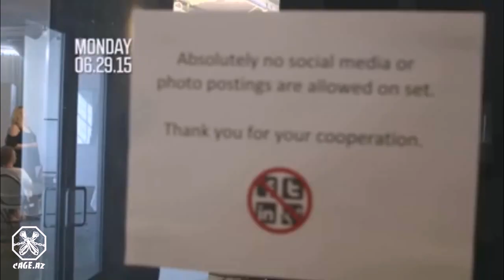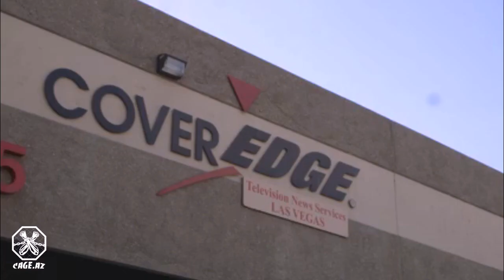UFC 189 Embeded: Çad Mendes vs. Konor MakQreqor (1-ci hissə)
Blog in Cage - bir MMA bloqudur. Bu kanal Cage Azerbaijan səhifəsinin bir qolu olaraq, istifadəçilərə Azərbaycan dilində MMA xəbərləri, döyüşçülər, turnirlər və s. haqda məlumat verir.

MMA həvəskarlarını səhifəyə abunə olmağa dəvət edirik.
Öncədən təşəkkürümüzü bildiririk.

Instagram (müvəqqəti olaraq aktiv deyil)